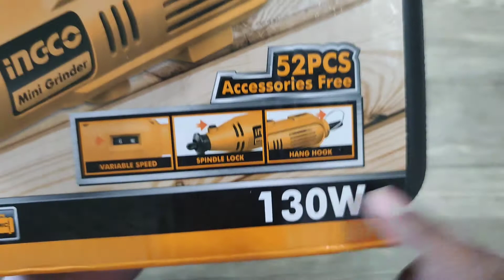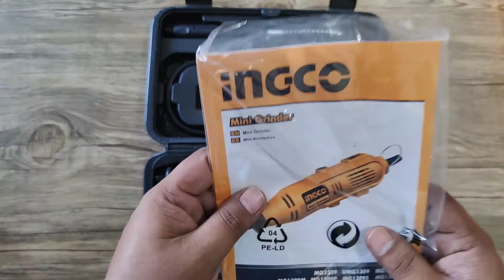Ingco Rotary Tool Unboxing / Review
Ingco power tool bagay na bagay sa mahilig mag DIY

Ito po ang link sa Lazada